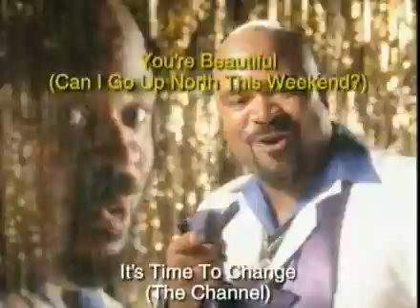Commercial - Bud Light - The Ultimate Soft Rock Compilation